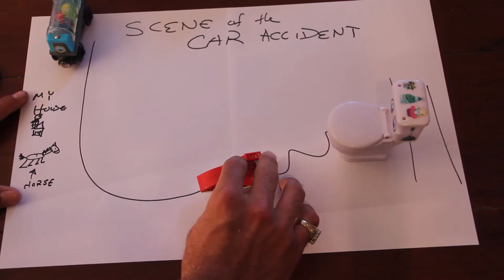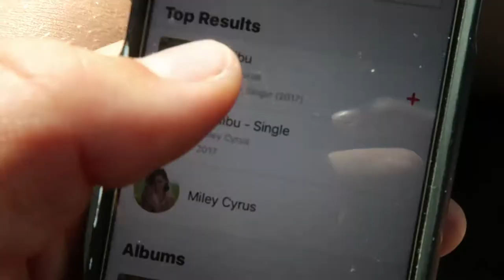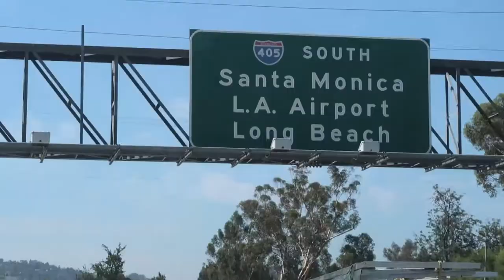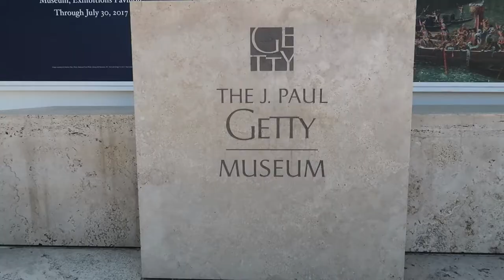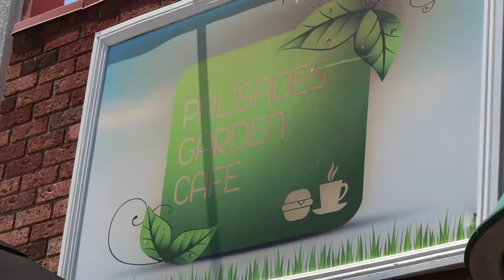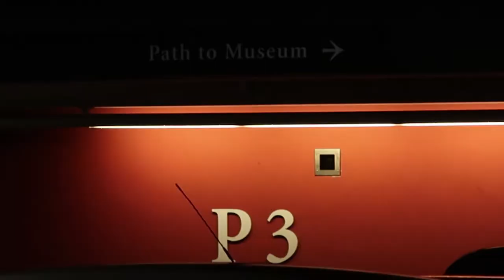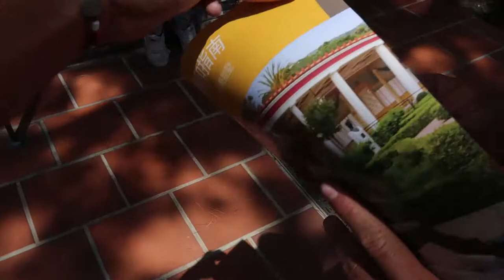VINTAGE VLOGS: CAR CRASH & GETTY ART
we catch you up on the month of June and journey to the Getty and Getty Villa